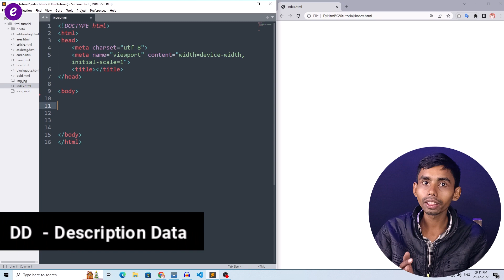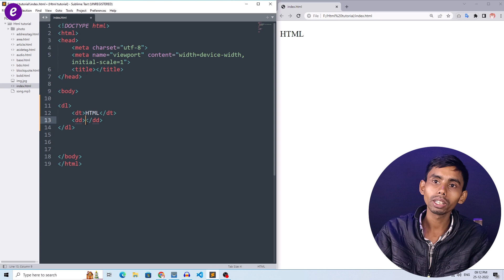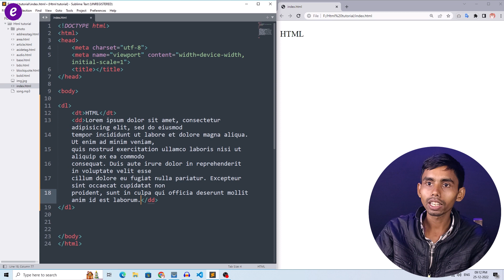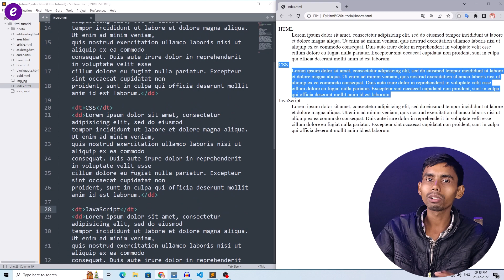HTML DL, DT & DD Tag Tutorial in Hindi | Description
Namashkar Dosto aaj ke ish video me janegen HTML ke DL- Description Lsit, DT- Description Term/Title and DD- Description  Data Tag ke bare me. Ye dl, dt, dd tag kiya hota hai or humlog kaise use kar sakte hai.